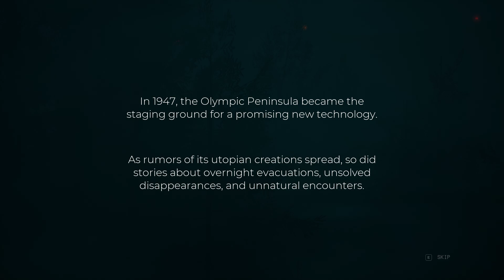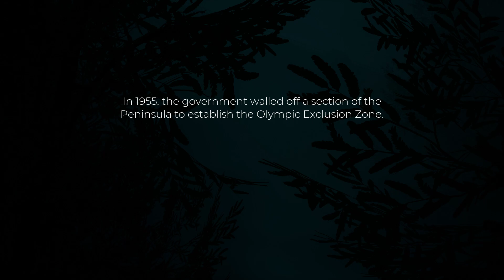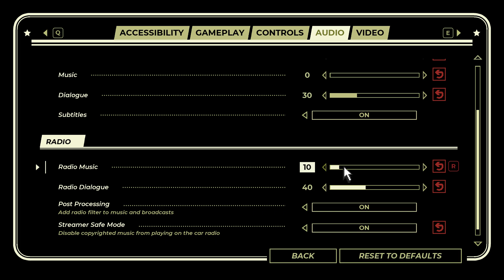Pacific Drive Playthrough Pt 1.1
Trying out this game, started and it stopped recording on me. So I have a 3 part video for my first playthrough.